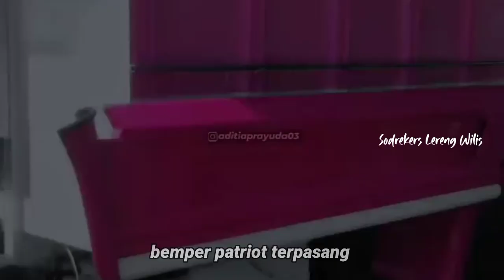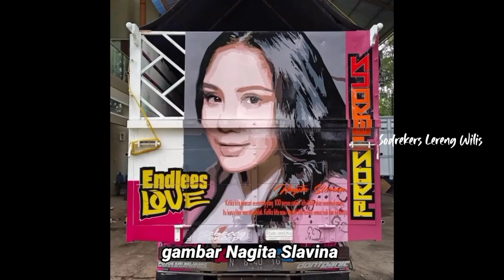MASA KE MASA TRUK PUBLIC FIGURE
Rendi Andika Official,Om IRUL Explor,Wahyuabadi,Mas Izzil Project,Selamet Semua ada,Kiki Core,Bagasi id,BAYI TABUNG OFFICIAL,Slamet Ompong,M18 Truck workshop,Fausi Ardant garangan,NEMAH MINIATUR OFFICIAL,Onty Ely Explor,Kang Mas Andi,Boss Galak Official